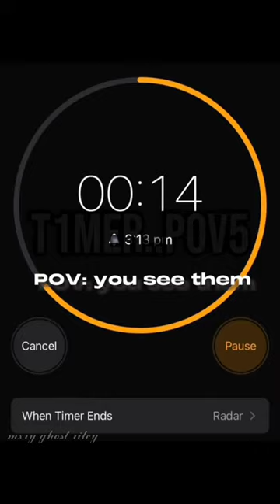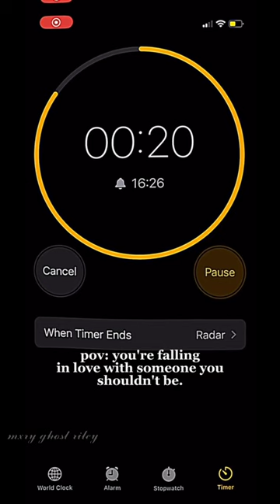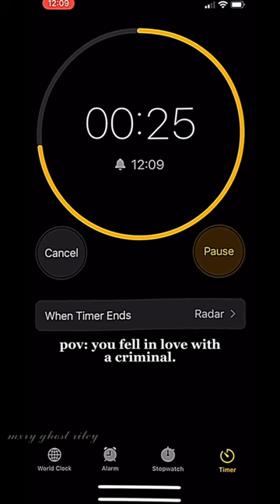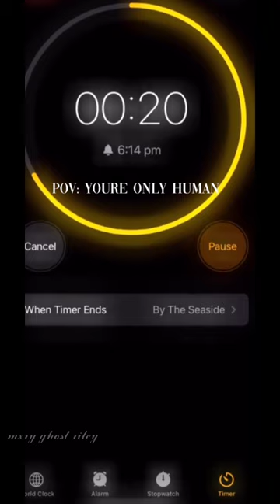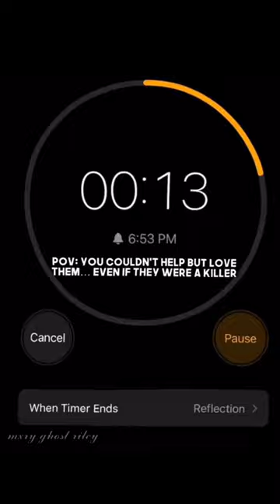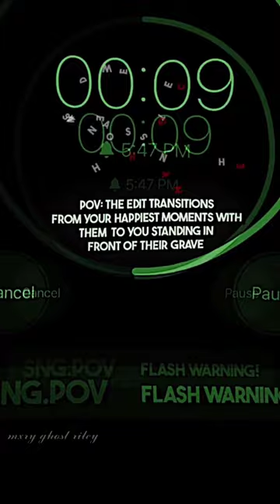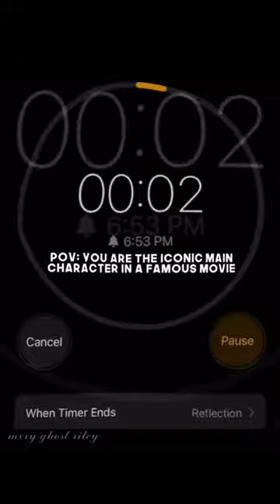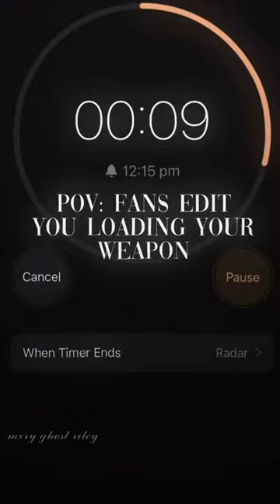Timer POV's tiktok compilations|❗FLASH WARNING❗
︵ Hi~
 \ /     0\ \
  \__T__/